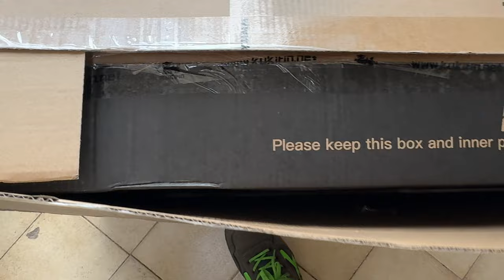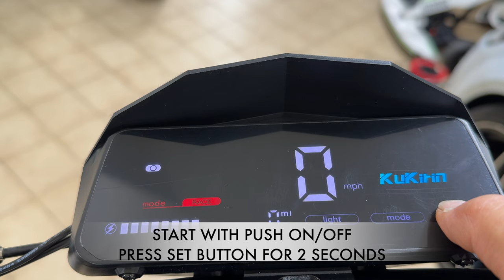KUKIRIN G4 - THE ULTIMATE RACING SCOOTER - REAR MOTOR - OVER 2000W - FULL TEST - 4K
KUKIRIN G4 - THE ULTIMATE ELECTRIC RACING SCOOTER
REAR MOTOR - OVER 2000W